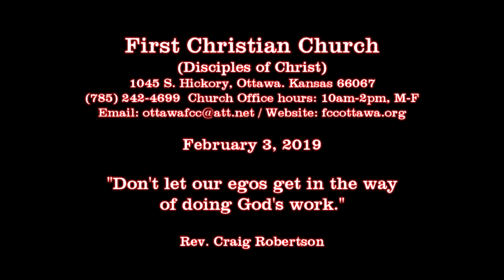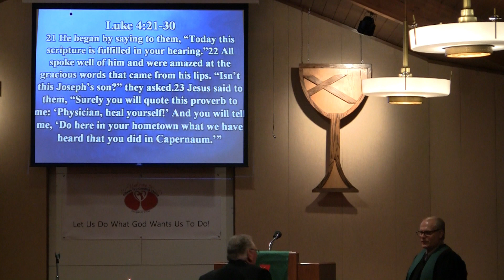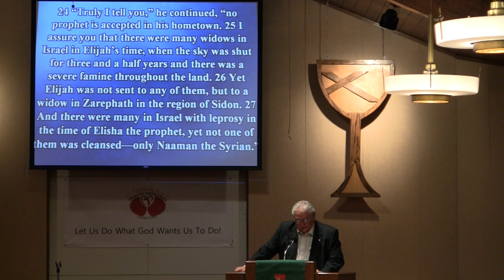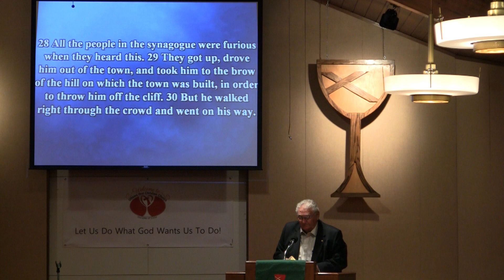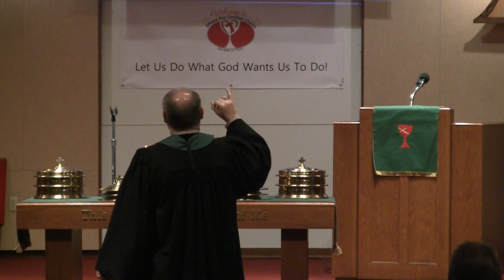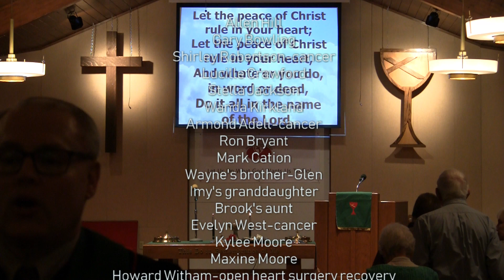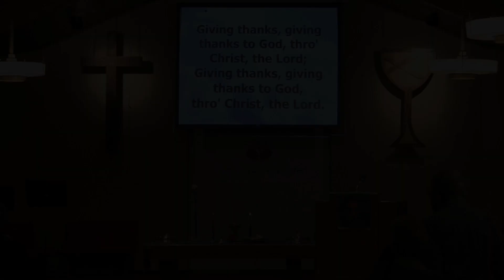"Don't let our egos get in the way of doing God's work." (2/3/2018)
1045 S. Hickory, Ottawa. Kansas 66067

"Don't let our egos get in the way
of doing God's work."

Rev. Craig Robertson